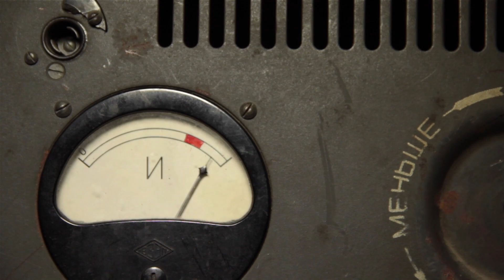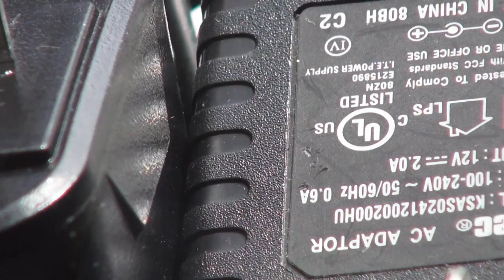Tesla vs. Edison | The Henry Ford's Innovation Nation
In this clip from "The Henry Ford's Innovation Nation," you'll learn about two of the most important inventors of our time, Thomas Edison and Nikola Tesla.  Season 2 Episode 27